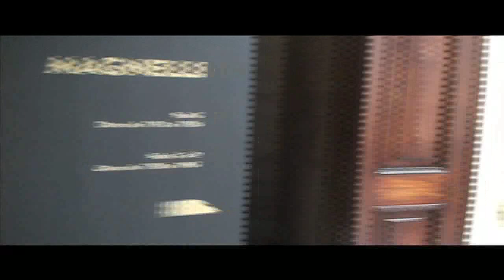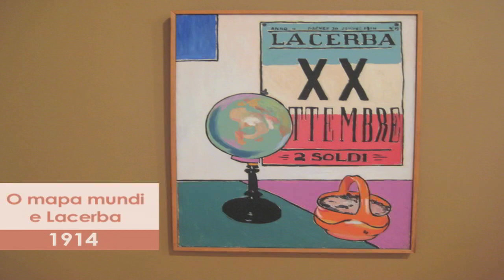Exposição de Alberto Magnelli - Roda da Moda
Um dos mestres da arte moderna, o pintor Alberto Magnelli, recebeu influências de diversas escolas, como o Renascentismo, o Cubismo e o Futurismo, até chegar às linhas abstratas que o apontam com um dos artistas mais importantes do mundo. A mostra com pinturas do artista está no Centro Cultural Banco do Brasil do Rio de Janeiro, o CCBB.